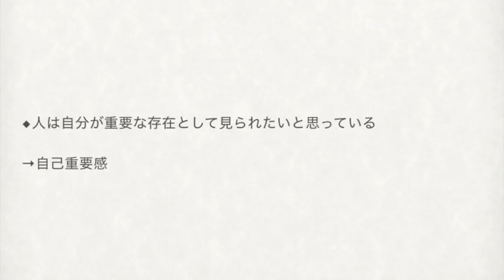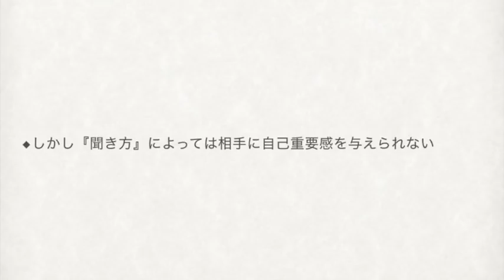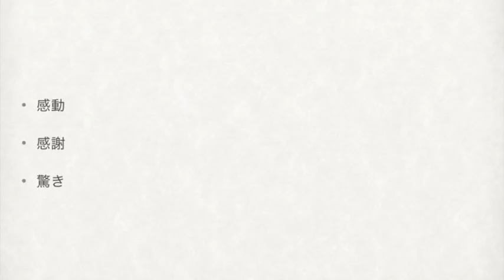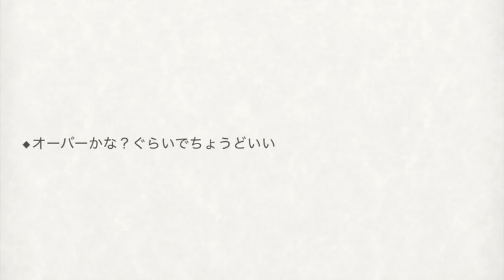会話で好かれる３要素「やらなきゃ損」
（１人１人が他人にとっての「特別な存在」になるのを目指してます。）

【関連ワード】
会話　話し方　会話術　好かれる話し方
好かれる会話　信頼される　尊敬される
会話で好かれる方法　会話で好かれる人
話し方　話し方のコツ　コミュニケーション
リアクション　オーバーリアクション
コミュ力　コミュニケーション力